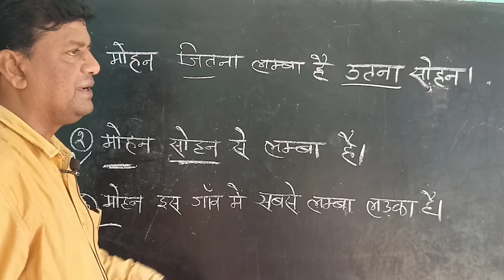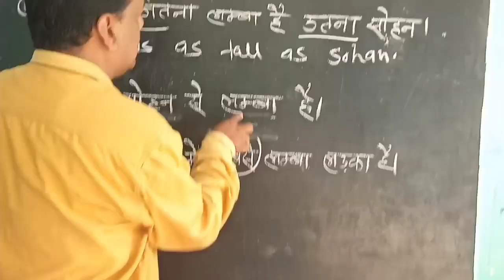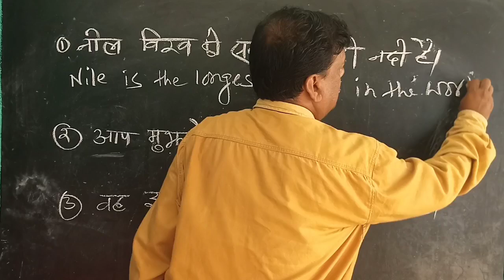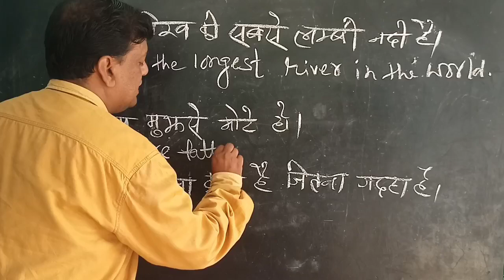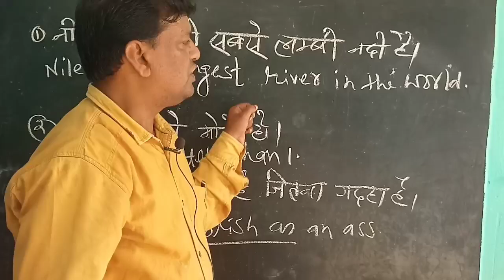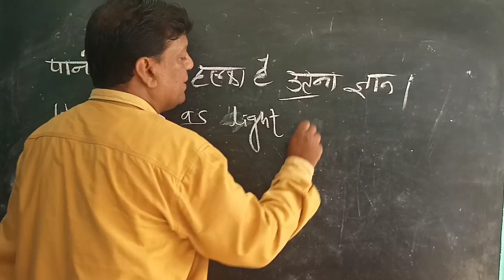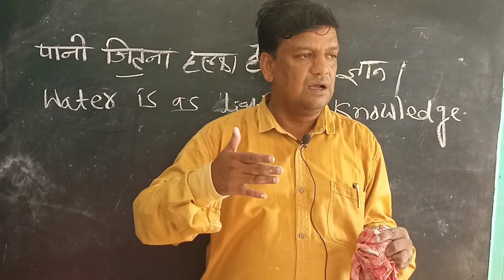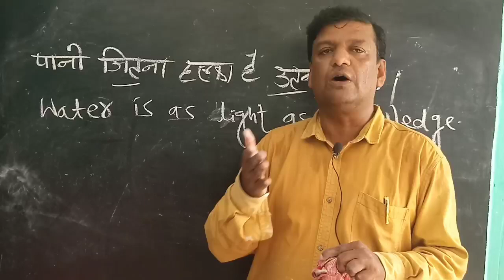Translate into english (positive. comparative and superlative degree)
Dear friends and teachers today I am going to present a nice video which video is related to degree.
you can watch this video how to translate into english.